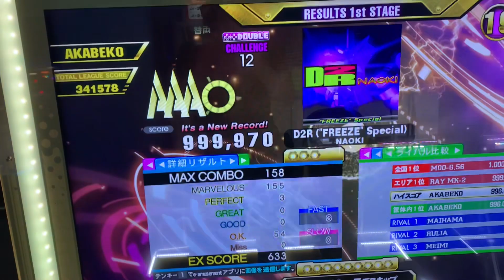【DDR A3】D2R("FREEZE" Special) [CDP-12] - PFC(999970)